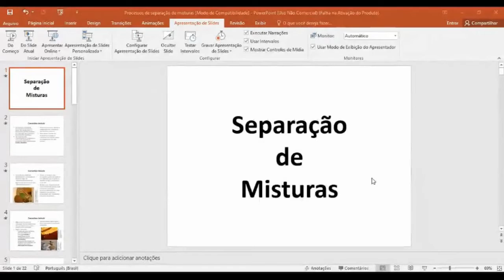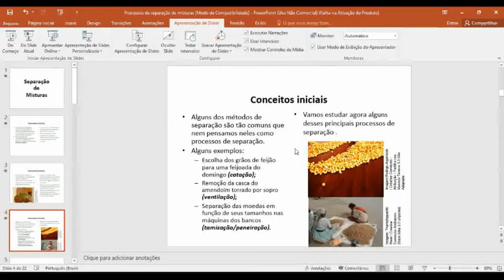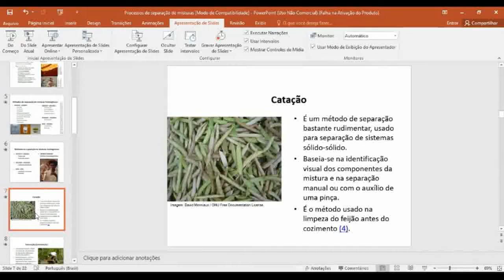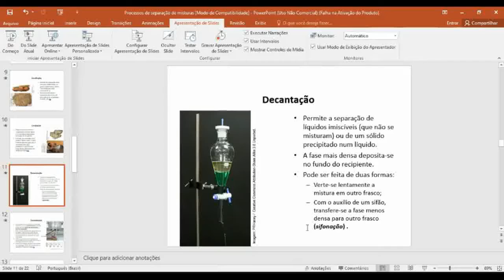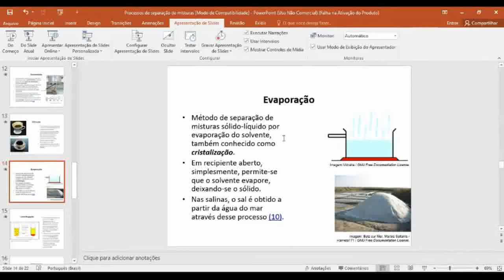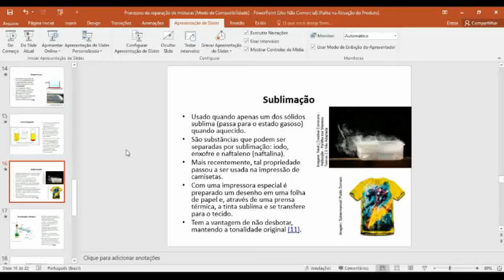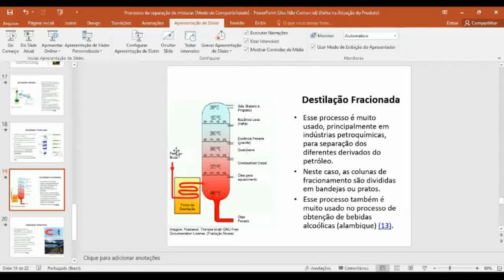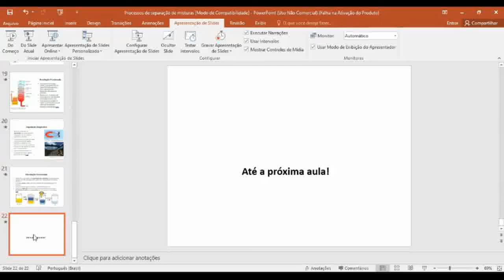1º ano - Química - Aula 1 - 2º bim